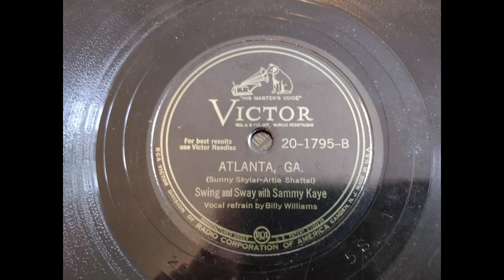Atlanta, GA. - Swing and Sway with Sammy Kaye